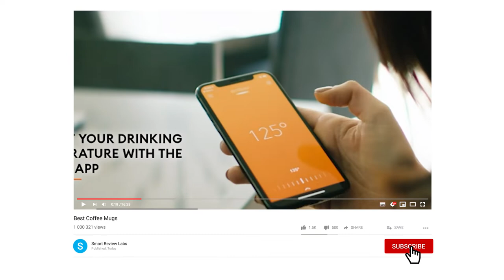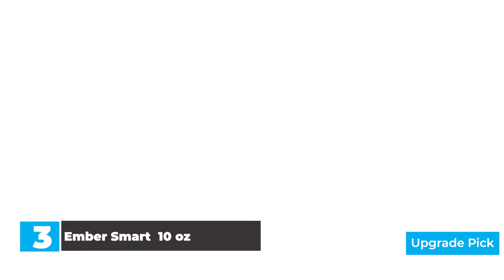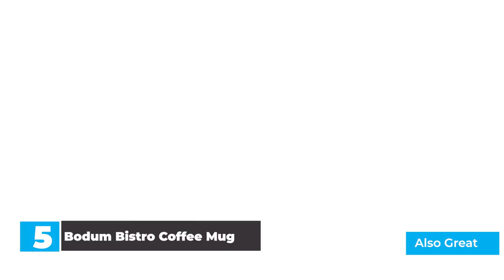Best Coffee Mugs 2022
Whether it's your favorite mug in the morning, a fun gift for a friend or family member, or an office keepsake, do yourself and others a favor and invest in a quality coffee mug.

✅ To save you both time and money, we’ve chosen some of the Best Coffee Mug brands and models.
Here are our Best Coffee Mug Reviews For 2022 that we offer for you today.
Check out each item and compare the features included, to helping you make the best purchasing decision worth your money.

To save you the hassle, we took the initiative to thoroughly research and compile to you this review of the best of Coffee Mug the market has in store for you at this point in time.
If you are scouting for one, then you are on the right page at the right time. Priceless to say should watch this review to the end.
So It's a Perfect Time for buying your first Coffee Mug now.

Portions of stock footage of products were gathered from multiple sources including, manufactures, fellow creators and various other sources.
If you find any of your copyrighted material in this video, please leave us a message so we can resolve the issue or notify us via YouTube comments or email.